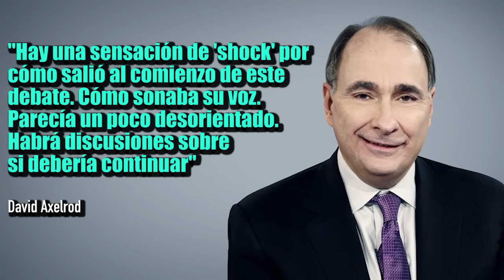El colapso de EE.UU. ocurrió en vivo y en directo. Biden la lía y Trump la liará. Ojo a esto…